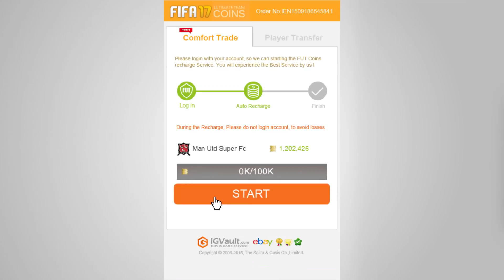FIFA 17: SUAREZ BEISST SICH DURCH #02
FIFA 17 SUAREZ BEISST SICH DURCH #02 - ULTIMATE TEAM LETS PLAY SERIE WAKEZ DEUTSCH

SOCIAL NETWORKS!

►Meine Ausrüstung! Jeder kauf Unterstützt mich :)
✘FIFA 17 VORBESTELLEN
✘MEINE Kamera
✘Mein PC Monitor
✘Meine VLOG Cam
✘Meine Webcam
✘Meine Tastatur
✘Meine Maus
✘Mein Headset
✘Meine Konsole
✘Mein Aufnahmegerät

Wer mich unterstützen möchte kann über meine Links bei Amazon einkaufen und es kostet Ihn keinen Cent mehr. Danke!